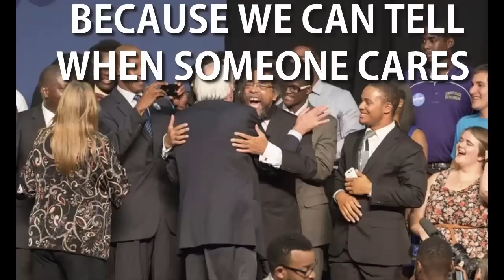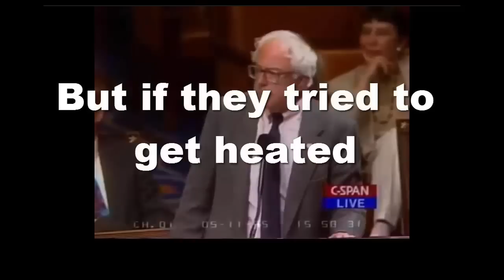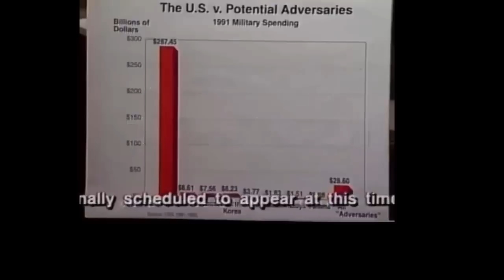Copy of BERNIE SANDERS WILL WIN NEW JERSEY THIS IS WHY WE FEEL THE BERN!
ITS YOUR CHANCE  TO SHOW THE WORLD ITS TIME FOR SOMEONE WITH HONOR AND INTEGRITY TO LEAD.  a compilation of some of my other bernie videos